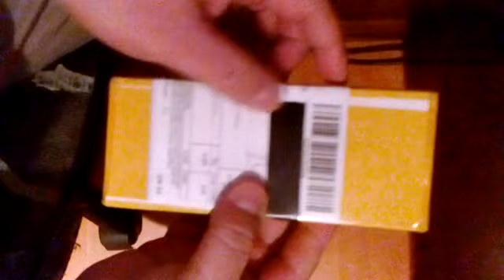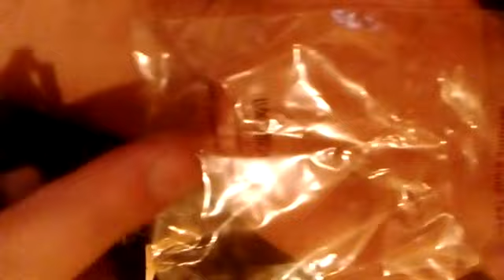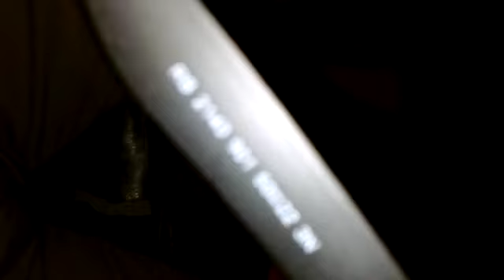unboxing ray ban WAYFARER